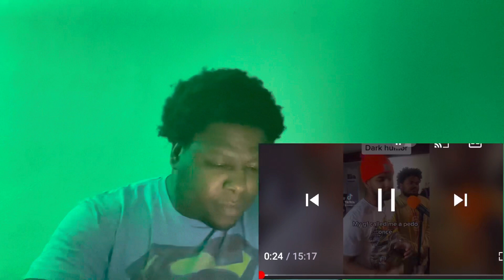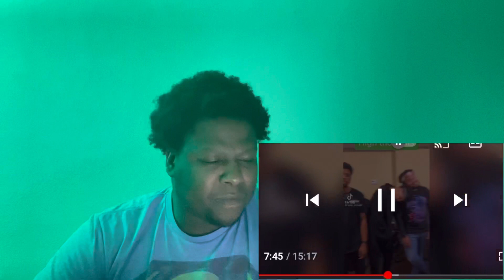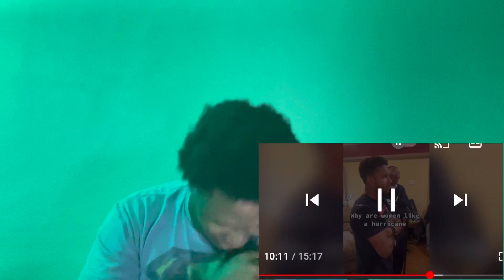Dark Humor- Baby_Simba47 ( Try Not To Laugh)